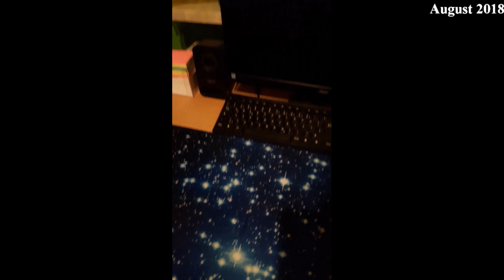Mein Jahresrückblick 2018!! Frohes neues Jahr!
Liebe Community,
ich habe viel Zeit in dieses Video investiert (ca. 7-8 Stunden) und hoffe, dass euch das Video dementsprechend gefallen hat.
Frohes neues Jahr und darauf, dass 2019 noch ein Stückchen besser als 2018 wird.